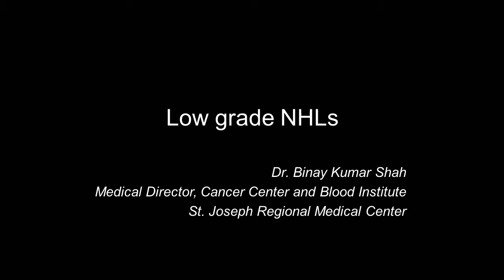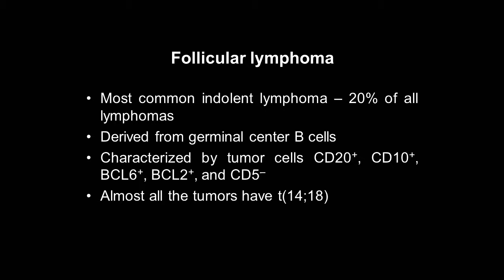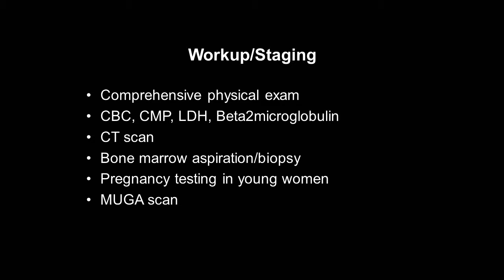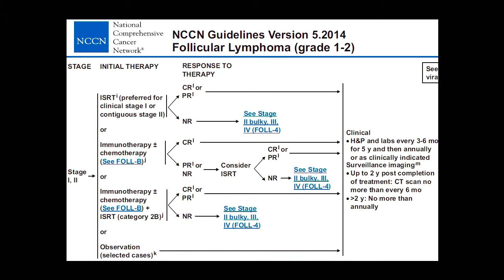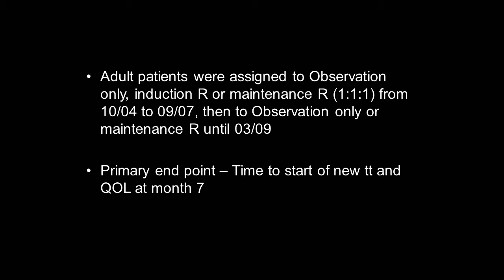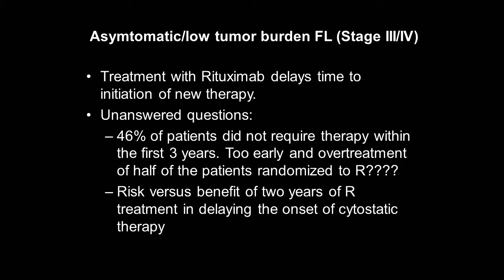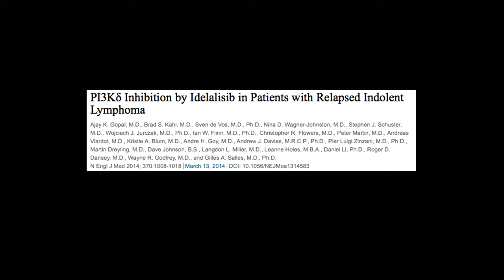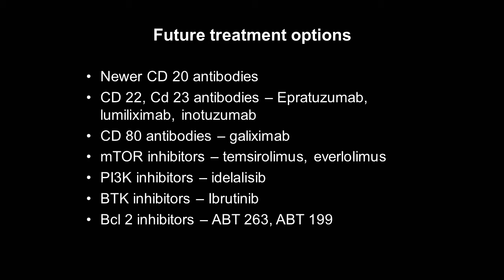Dr. Binay Shah's talk on Lymphomas